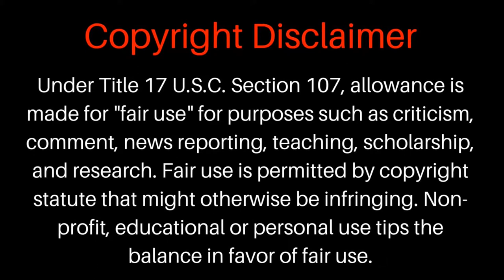Fair Use Disclaimer Under Title 17 USC Section 107 (Music)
You are free to use this fair use disclaimer and copyright disclaimer to link to your website or put in your YouTube videos!

Some links to really good books about copyright and fair use...
Infringement Nation: Copyright 2.0 and You by John Tehranian
Intellectual Privilege by Tom Bell

Tom Bell has a funny, but informative video about how everyone is an infringer in the current copyright system

Get free comics from Duke University explaining about fair use and the public domain

I may get commissions for sharing promotional links with my viewers.

This derivative is an updated HD quality original work derived from another popular fair use disclaimer out there that I've improved with enhancements like zoom/fade in/out effects as well as refined wording.

Here's a transcription of the fair use disclaimer template that you can copy and paste: